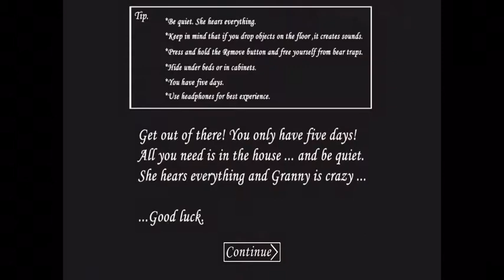THIS GAME IS SCARIER THAN ANY HORROR GAME I HAVE [GRANNY]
Stitch Got Nightmares After This
Jackie Helped Stitch About This One